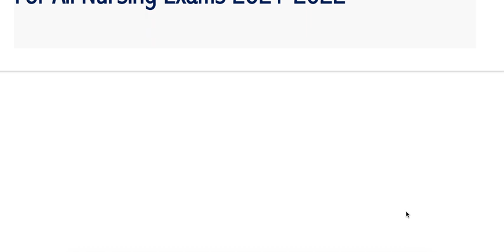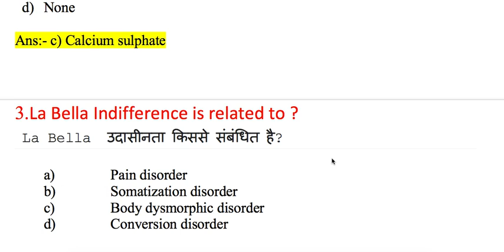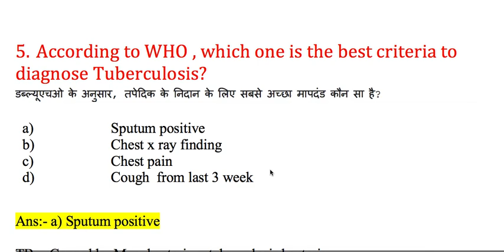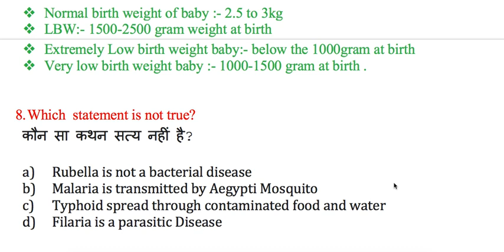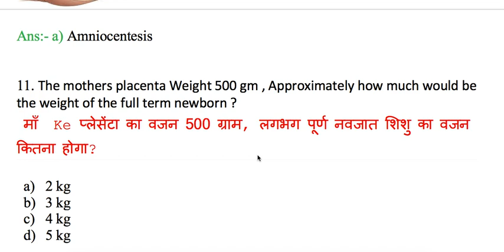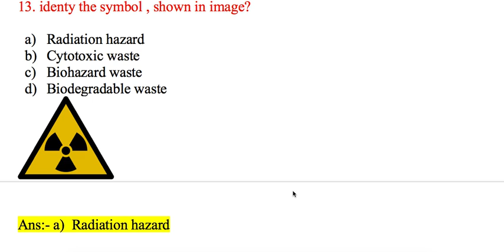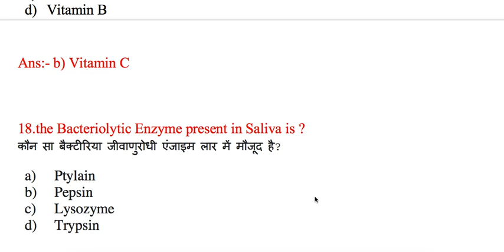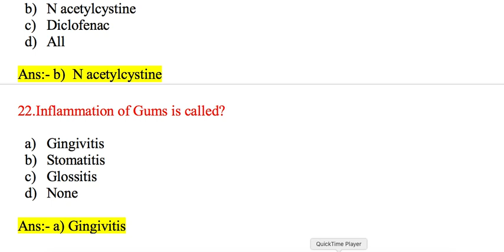Medical Surgical Nursing ( मेडिकल सर्जिकल नर्सिंग) Questions Answers for all Nursing Exams 2021-2022